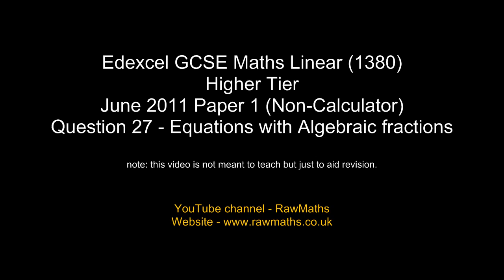Equation with Algebraic fractions GCSE Maths Higher revision Exam paper practice & help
Edexcel GCSE Maths Linear Higher Tier June 2011 Paper 1 Question 27
Simultaneous Equations GCSE Maths Higher & Foundation revision Exam paper practice & help.